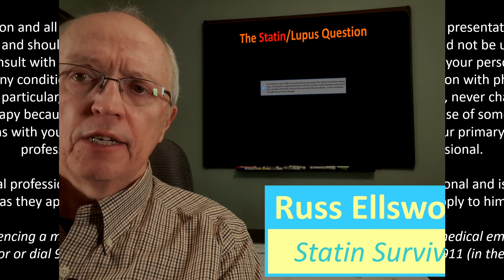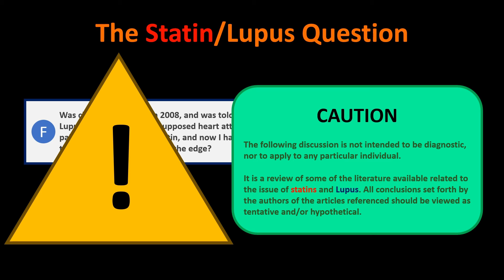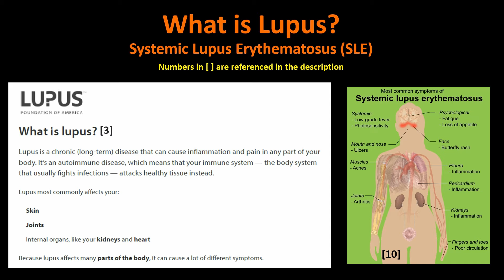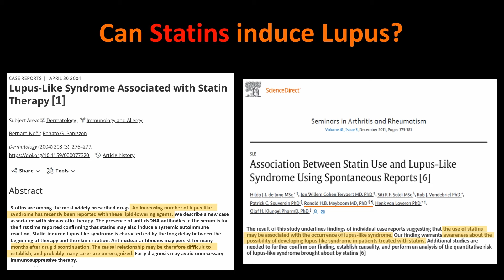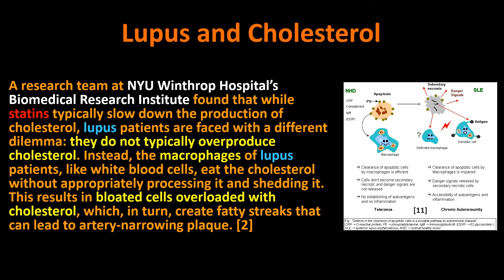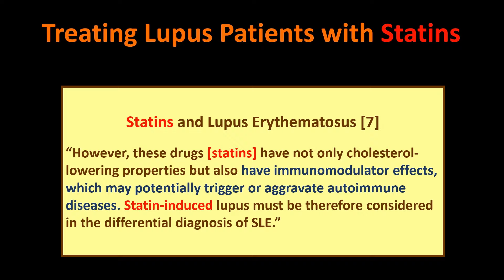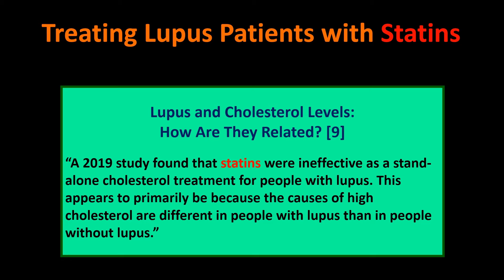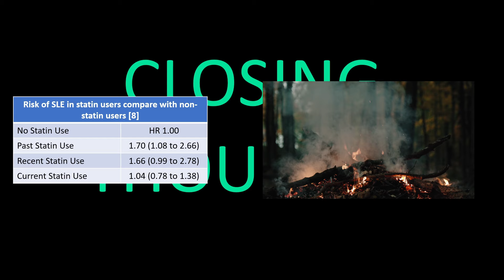Statin Therapy and Lupus: are there connections?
A viewer has asked if there could be connection between statin use and Lupus. In this video, I briefly review some of the research in this area, and try to answer their hypothetical question.

Dermatology, March 2004

[2] Statins Are Ineffective in Controlling Cholesterol in Lupus Patients, According to New Study
NYU Langone Health NewsHub, August 2019

[3] What is Lupus?

[4] Systemic Lupus Erythematosus Disease Activity Index 2000 (SLEDAI-2K) Calculator

[5] Effects of Statin Therapy in Patients with Systemic Lupus Erythematosus

[6] Association Between Statin Use and Lupus-Like Syndrome Using Spontaneous Reports
Seminars in Arthritis and Rheumatism, December 2011

Rheumatology, March 2004

[8] Response to: ‘Statins in systemic lupus erythematosus’ by Abud-Mendoza
Annals of the Rhematic Diseases

[9] Lupus and Cholesterol Levels: How Are They Related?
Healthline, August 2022

[10] Häggström, Mikael (2014). "Medical gallery of Mikael Häggström 2014";. WikiJournal of Medicine 1 (2). DOI:10.15347/wjm/2014.008. ISSN 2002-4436. Public Domain or By Mikael Häggström, used with permission. - All used images are in public domain., Public Domain,